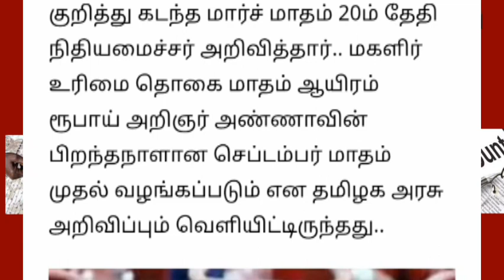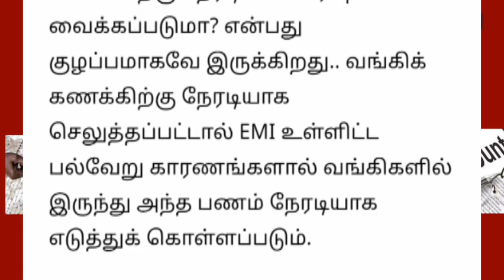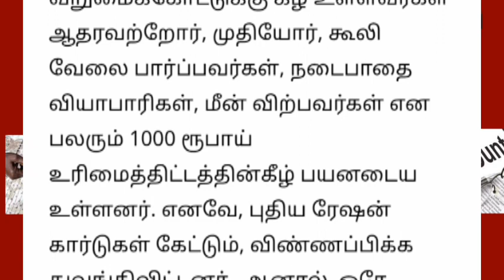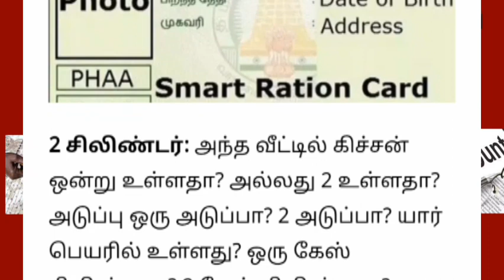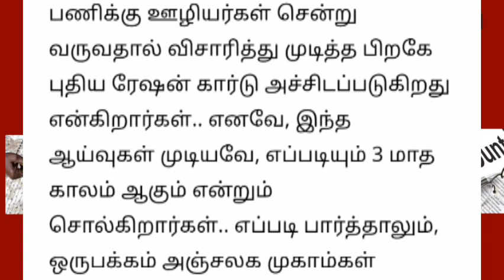சமையல் கேஸ் ரேஷன் கார்டு வங்கி கணக்கில் தமிழக அரசு முக்கிய அறிவிப்பு.. | Ration card latest news..